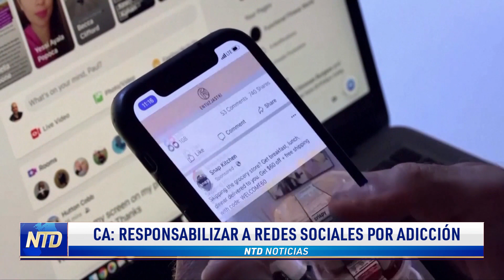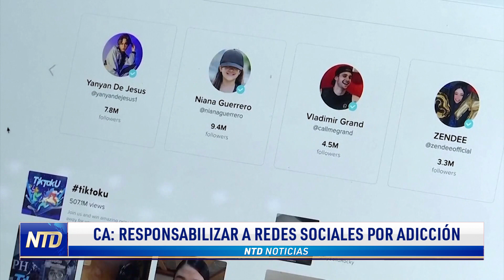CA: Proponen responsabilizar a redes sociales por adicción | NTD Noticias